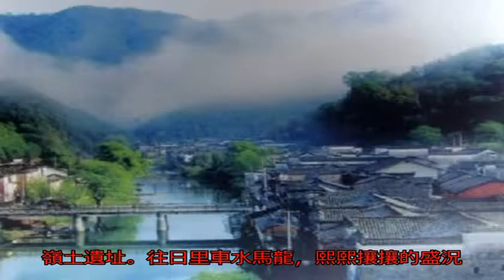為何別的縣令級別為七品，而浮梁縣令卻為五品？_景德鎮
原標題：為何別的縣令...